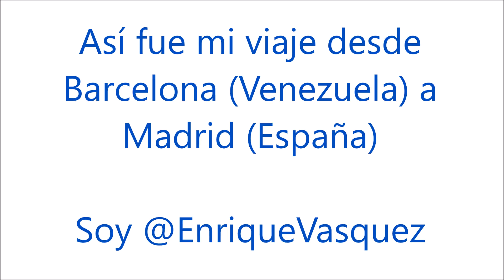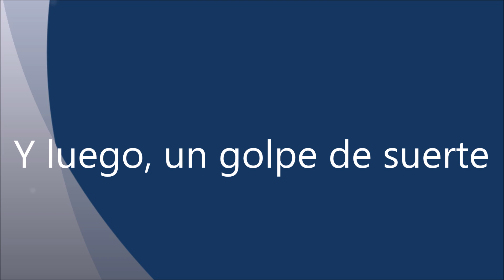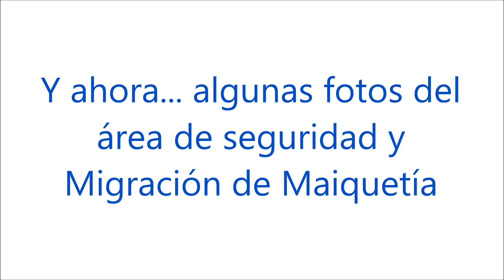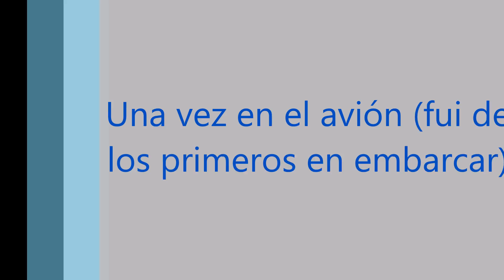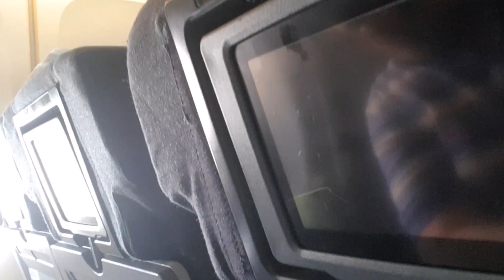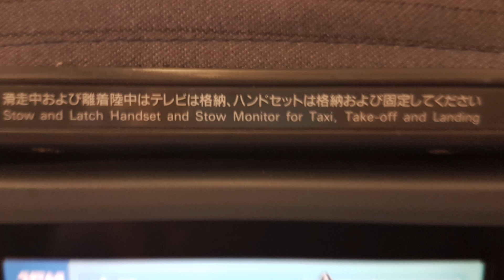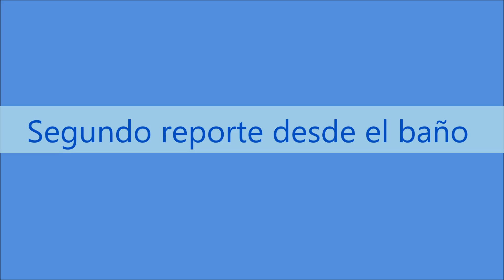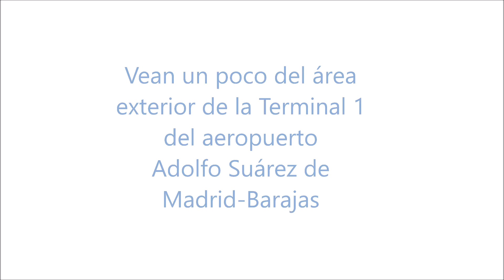Así fue mi viaje a Madrid desde Venezuela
Al momento de mudarme de Barcelona (Venezuela) a Madrid (España), decidí documentar el viaje que hice. Salí de Barcelona, llegué a Caracas, pasé una noche en un hotel cerca del aeropuerto y de ahí tomé el vuelo de Conviasa de Caracas a Madrid.

Así fue mi viaje, traté de documentarlo lo mejor posible. Espero les guste y les sirva de guía y tengan alguna idea de cómo es.